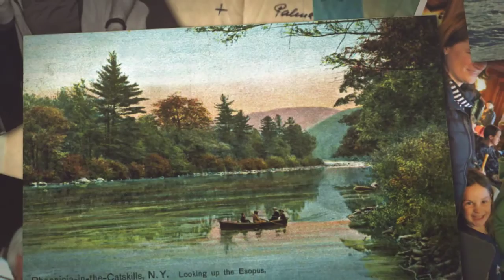Trout Tales 2017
Trout Tales 2017: A Catskills Fishing Celebration

1 PM – 5 PM Demos and Expo with Licensed Guides, World-Class Anglers, Biologists, Gear Specialists, and More!
5 PM – 7 PM Happy Hour Featuring the Trout Tale, A Catskills Cocktail
7 PM – Dinner & Fish Tale Story Telling Contest

Photos by Mark Loete, Kelly Merchant and the Catskill Mountain News.